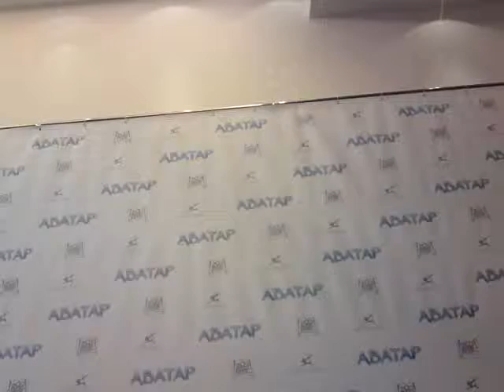Sam Worthington & Lara Bingle Work on Their Fitness Together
Sam Worthington and his girlfriend Lara Bingle arrive at the Bondi Icebergs Gym on Sunday (July 13) in Sydney, Australia.

The cute couple is often spotted working out at the gym together. The couple that stays fit together seems to stay together